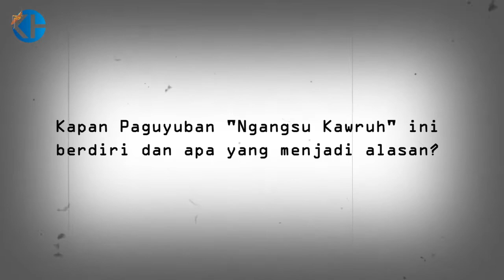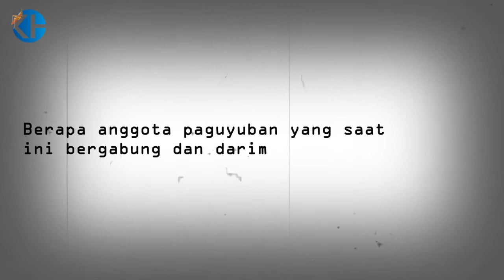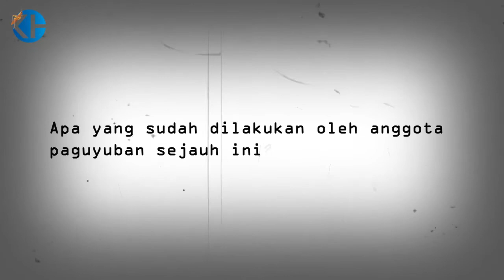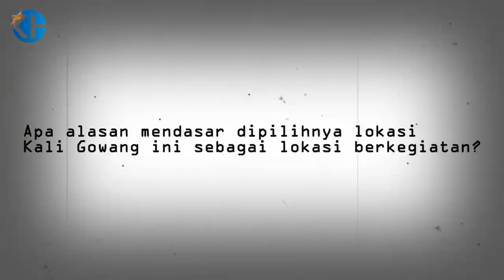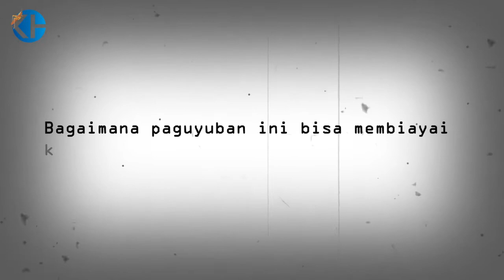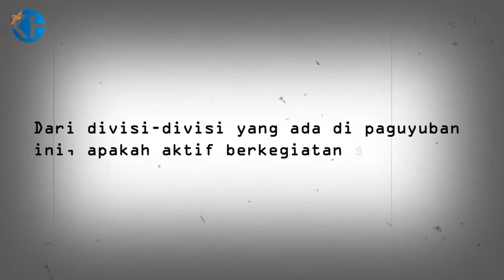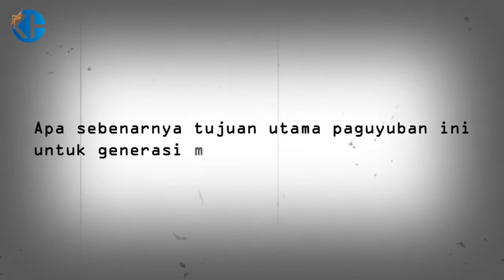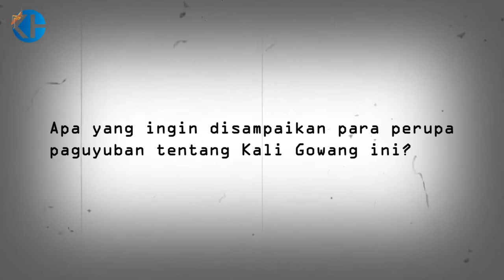"Ngangsu Kawruh", Paguyuban Yang Ingin Mengenalkan Potensi Sejarah Gunungkidul Pada Generasi Muda